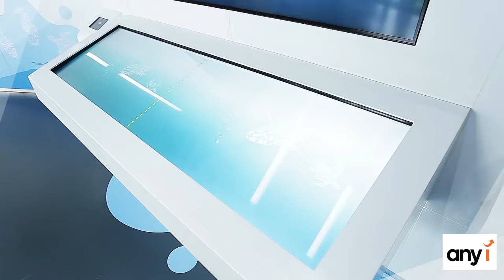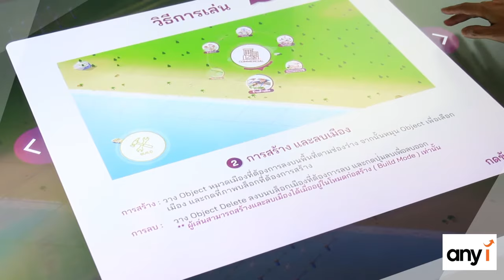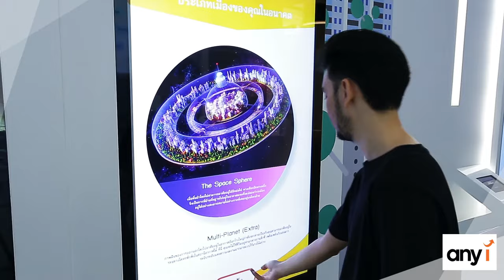FutureTale Lab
any i ได้มีโอกาสสร้างสรรค์ผลงานในโปรเจ็ค FutureTales Lab ณ True Digital 101 ภายใต้คอนเซ็ปต์ Green City & Smart City พื้นที่จำลองการสร้างเมืองแห่งอนาคตตามกระบวนการผ่านความคิด 3 ขั้นตอน
(ให้ข้อมูลและความรู้ สร้างพื้นที่ทดลองและวิจัยพฤติกรรม)
อินเตอร์แร็คทีฟเกมแยกขยะ จะเป็นการให้ความรู้ของขยะแต่ละประเภท ต้องมีการจัดการอย่างไร และปลายทางจะไปยังที่ไหนและเกิดอะไรขึ้นต่อไป นอกจากการใช้ข้อมูลแล้ว ยังเปิดโอกาสให้ผู้ชมให้ทดลองแยกขยะด้วยตนเอง ซึงทางระบบ ก็จะเก็บข้อมูลของผู้เล่นนั้น เพื่อศึกษาพฤติกรรมการเล่น การจัดการต่อไป
เกมจำลองสร้างเมืองแห่งอนาคต ได้นำเทคนิคการจับวัตถุผ่านเซ็นเซอร์ที่สามารถหมุนและควรคุมฟังก์ชั่นต่างๆ ผสมผสานกับเทคนิค Touchscreen เพื่อจัดการสร้างเมืองในแห่งอนาคต พร้อมไปกับบริการจัดการทรัพยากรต่างๆ ที่แสดงผลแบบ Real-time
ทั้งหมดนี้ จะเห็นได้ว่ามีการ Scan QR Code เพื่อเก็บข้อมูลผู้เล่น เพื่อวิจัยในระบบเช่นเดียวกัน